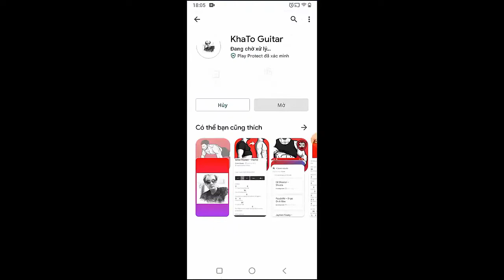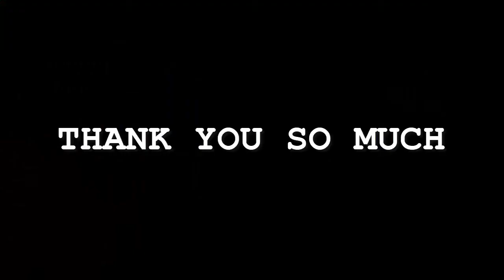Louis Tomlinson - Lucky Again | Guitar Tutorial